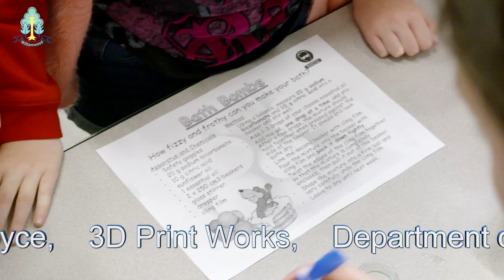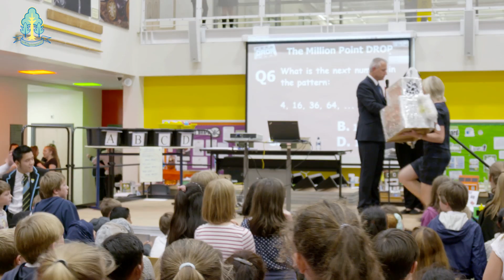Williamwood High School STEM Fair 2015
The 2015 STEM (Science, Technology, Engineering and Mathematics) Fair at Williamwood High School was the most successful ever.
The school’s annual STEM Fair draws current and future pupils and parents from the associated primary schools to an event that showcases partners from business, industry and further education. This is one of many annual events that help to maintain Williamwood's position as one of the top performing schools in the country.